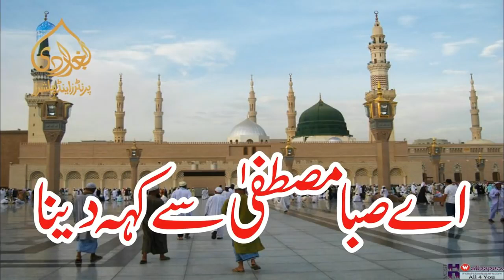Ae Saba Mustafa Say Keh Denaa Gham K Maray Salam Kehtay Hain | Owais Raza Qadri